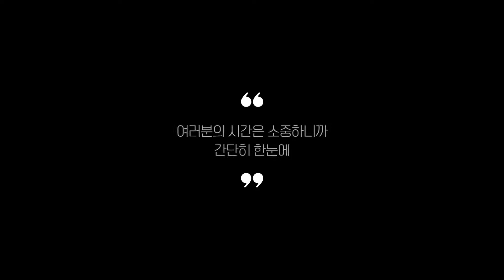축구공 찾으시나요? 상품리뷰기반 축구공 추천 BEST 5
0:25
5위
마블 어벤져스 주니어 축구공 (1만원)

0:37
4위
아디다스 츠바사 트레이닝 축구공 (3만 6천원)

0:48
3위
나이키 피치 트레이닝 축구공 (1만 6천원)

0:59
2위
스타 스매싱 축구공 (1만 1천원)

1:11
1위
토트넘 손흥민 싸인 축구공 (1만 8천원)